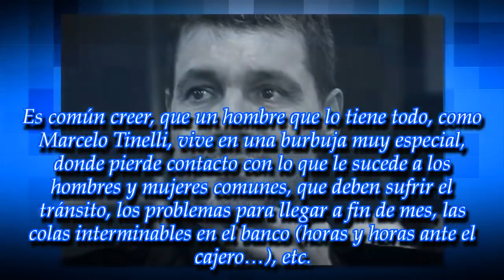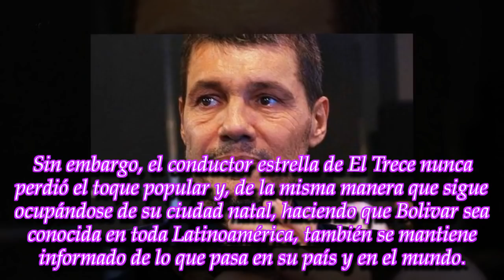Marcelo Tinelli se quebró al ver la dura lucha de una famosa contra el cáncer!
ROYAL NEWS
El conductor tiene muchísima experiencia en controlar sus sentimientos pero esta vez la situación lo superó y quiso decirlo